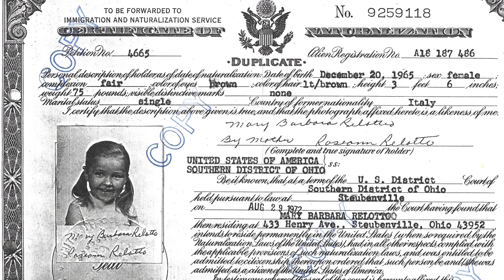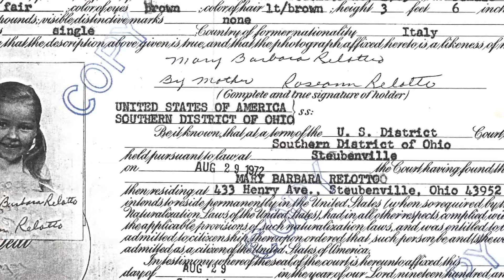Central Ohio woman reconnects with birth family in Italy after being adopted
Mary B said being adopted by an American family made her lose the language and culture that she was born into.